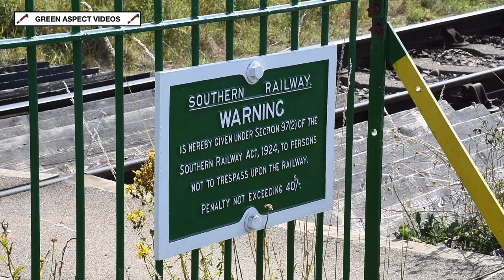Mid Hants Railway - Diesel Gala - 15/07/22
Held over the weekend of the 15th - 17th July, the Mid Hants Railway 'Diesel Gala' of 2022 was a rather unique event. It wasn't just diesel locomotives that were the headline act!

In July 1937, the section of line from Brookwood to Alton saw third rail electrification, and to mark the 85th Anniversary, some of the attractions consisted of two Motor Luggage Vans, and an Electric Multiple Unit!

The first guests to be announced were Class 419 'Motor Luggage Vans' Nos. 9001 and 9002, carrying BR Green and Network SouthEast liveries respectively. These were the first 'MLVs' to be built at Eastleigh in 1959, with a total of 10 being outshopped between 1959 and 1961. These were used on boat trains between London, Dover and Folkestone, usually working in multiple with Slam-Door stock, in particular the Class 410 'BEP' and 411 'CEP' units. As well as taking power from the third rail, the MLVs were also able to run on battery power, being able to operate on the short section of non electrified quay lines at Dover and Folkestone. The batteries were able to be charged through the third-rail DC current. Following the closure of Dover Western Docks station, and the decline in boat trains, the MLVs were withdrawn between 1991 and 1992. However, all 10 saw a brief reprieve through departmental work, although most of these were withdrawn by 1997. Meanwhile, 9001 and 9002 continued to survive as depot shunters at Bournemouth Depot, being withdrawn in 1998 and 2004 respectively.

If the first announcement didn't raise eyebrows, the second one certainly did! Complementing the Motor Luggage Vans was Class 419 '2EPB' No. 5759. This was one of 128 Electric-Pneumatic Brake multiple units to be built between 1954 and 1955, being used on suburban services around the Southern Region. The EPBs were slowly phased out in the early 1990s, following the introduction of the Class 465 and 466 'Networker' units, with 5759 being one of the last EPBs to be withdrawn, in 1995. Today, 5759 is one of five units to be preserved, and carries BR Green livery.

The 2EPB and the MLVs arrived at the Railway from their current base at Southall, courtesy of the EPB Preservation Group. The Gala provided the opportunity to see these units in action, on passenger shuttles within the confines of Alresford Station, as well as one trip per day, from Medstead & Four Marks to Alresford, with the power being provided through the batteries of the MLVs.

Freightliner would also provide a loco for the event, in the shape of Class 66 No. 66415 'You Are Never Alone', with this particular 'Shed' hauling passenger services for the first time. The final guests to be announced were the London Transport liveried Class 438 '4TC' unit, courtesy of London Underground, and Class 33 No. 33111, which made its first visit away from the Swanage Railway in 14 years! The opportunity was taken to run the 33 and 4TC together, running in 'push-pull' mode on certain diagrams.

Taking charge of Brake Van Specials between Alresford and Ropley were a trio of 'Shunters' - Class 08s Nos. D3462 and 08288 'Phoenix', and Class 11 No. 12082. Also running were Class 20s Nos. D8059 and D8188, and Class 47 No. 47579 'James Nightall GC'. A late change to the line-up saw Class 50 No. 50027 'Lion' pulled from traffic following a fault. The loco was put on display in the yard at Ropley for cab visits.

The lineup for the event:

Visiting:

- Class 33 No. 33111 (Swanage Railway)
- Class 66 No. 66415 'You Are Never Alone' (Freightliner)
- Class 416 2EPB No. 5759 (EPB Preservation Group)
- Class 419 MLV No. 9001 (EPB Preservation Group)
- Class 419 MLV No. 9002 (EPB Preservation Group)
- Class 438 4TC No. 428 (London Underground)

Resident:

- Class 08 No. D3462
- Class 08 No. 08288 'Phoenix'
- Class 11 No. 12082
- Class 20 No. D8059
- Class 20 No. D8188
- Class 47 No. 47579 'James Nightall GC'
- Class 50 No. 50027 'Lion' *

* On static display at Ropley, does not feature

All scenes were captured on Friday 15th July 2022, at the beginning of the heatwave!

Timestamps:

00:00 Intro
00:21 47579 - Northside Crossing
02:46 66415 - Northside Crossing (Alresford)
04:44 D3462 - Northside Crossing
06:30 66415 - Northside Crossing (Alton)
07:32 12082 - Bighton
08:29 D8188 & D8059 - Bighton
09:51 47579 - Bighton
10:58 08288 - Bighton
12:52 4TC & 33111 - Bowers Grove Lane
13:57 D8188 & D8059 - Horse Lane
15:22 MLVs and 4TC - Alresford
15:59 66415 - Alresford
18:39 33111, MLVs and 2EPB - Alresford
20:23 66415 - Bishops Sutton (Alresford)
21:42 66415 - Bishops Sutton (Alton)
22:30 2EPB & MLVs - Bishops Sutton
23:33 66415 - Ropley
26:00 33111 - Ropley

Special thanks go to the Mid Hants Railway, the volunteers and organisations involved in making this truly extraordinary event possible!